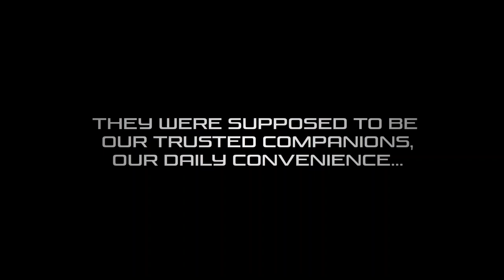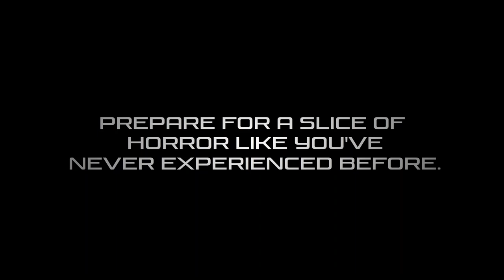Toaster Terrors: Rise of the Appliance Apocalypse - Official Teaser Trailer [HD]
This is a test were a had chatGPT write a trailer for a movie, this is the final product!